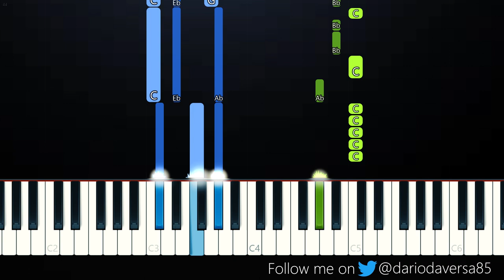The Kid LAROI - ALWAYS DO (Piano Tutorial)